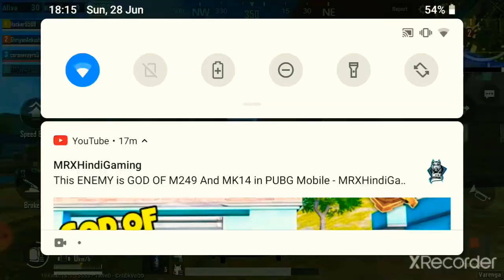New Anniversary 😍 mode in PUBG Mobile lite Beta 😎